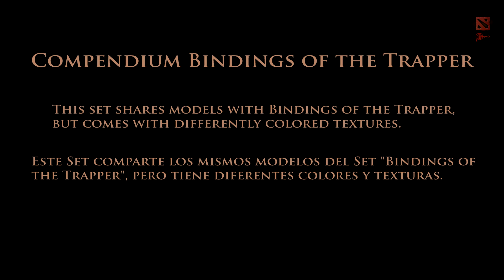Dota 2 Compendium Bindings Of The Trapper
Compendium Bindings of the Trapper (NEXON).
Treasure of the Shrouded Myth - Bonus Drop
This set shares models with Bindings of the Trapper, but comes with differently colored textures.

Este Set comparte los mismos modelos del Set "Bindings of the Trapper", pero tiene diferentes colores y texturas.
Estos 2 Sets fueron creados para el servidor Koreano Nexon y lo dropean como Bonus en los tesoros: Treasure of the Shrouded Myth & Treasure of the Forgotten Myth.